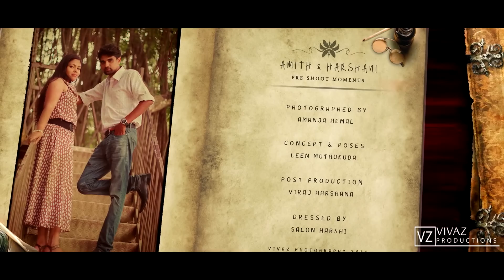Harshani & Amith Pre Shoot Moments - Vivaz Photography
Photographed By
Amanja Hemal & Leen Muthukuda

Post Production
Leen Muthukuda / Amanja Hemal & Viraj Harshana

Video Editor
Viraj Harshana

Vivaz Productions 2014